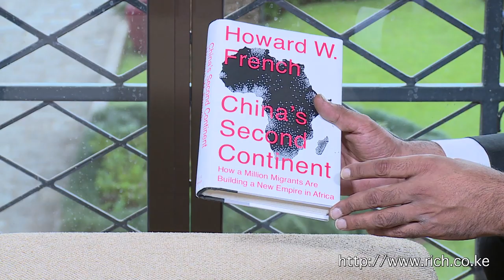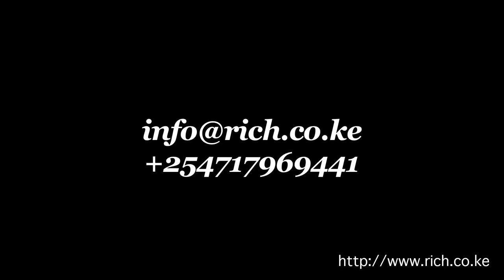Interview with Howard French @Hofrench Author China's Second Continent Aly-Khan Satchu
Howard French Author of China's second continent, USAfricaSummit, China in Africa, @NorfolkFairmont China the US and Africa a 1m Chinese Immigrants in Africa